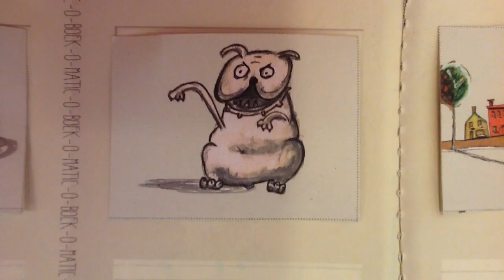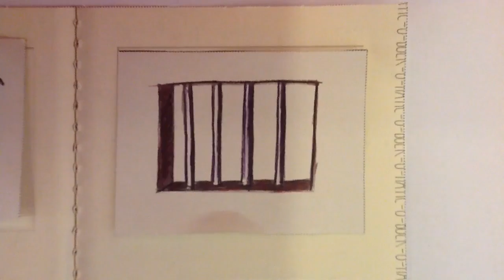Furgeney (4) "Freddie vliegt..."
Kinderen van de Barbaraschool vertellen een verhaal met Freddie's Boek-O-Matic, mei 2016